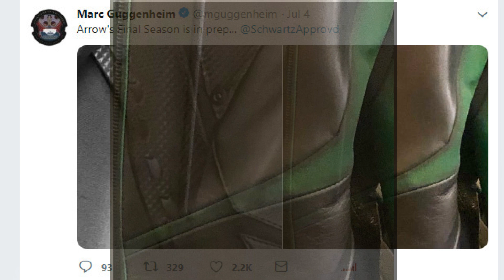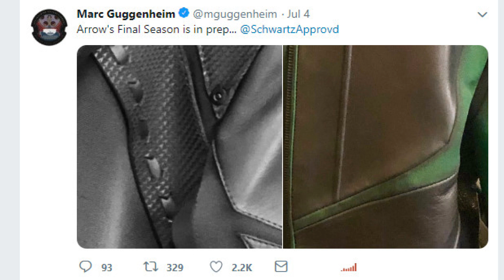Diggle's Green Lantern Costume Revealed? - Arrow Season 8